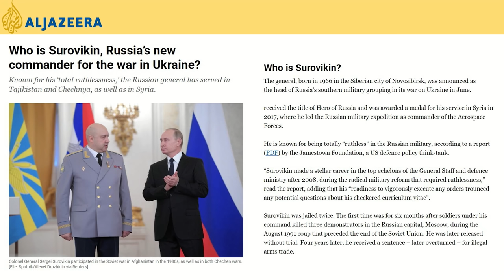BREAKING: Putin RAINS MISSILES On Kiev In Retaliation For Bridge Attack | Breaking Points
Krystal and Saagar break the news of Russian missile strikes on Kiev and across Ukraine in retaliation for striking a bridge in Crimea